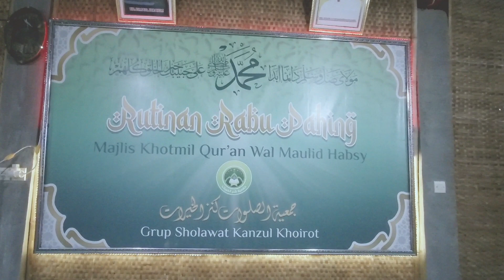ALLAHU ALLAH - Maulid al-Habsyi (QOSHOID) - Jam'iyyah Sholawat KANZUL KHOIROT Jombang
Majlis Sholawat al-Habsyi (Simthudduror) KANZUL KHOIROT

jika ada kepentingan dengan grup Kanzul Khoirot bisa hubungi 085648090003